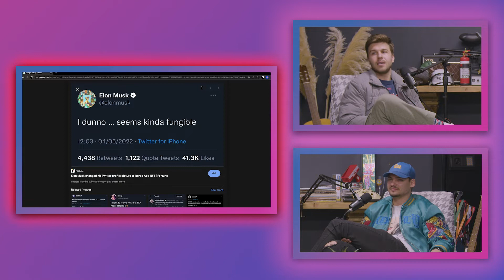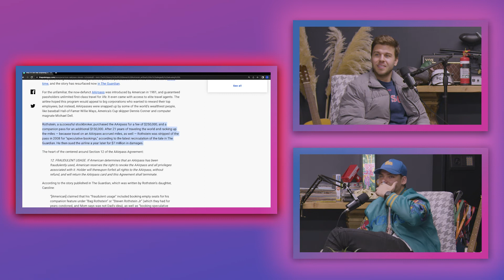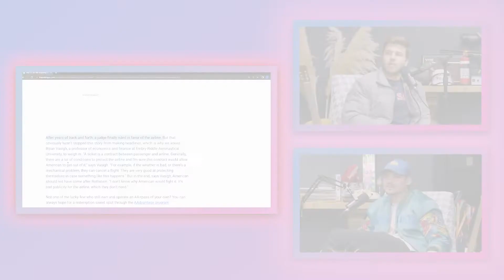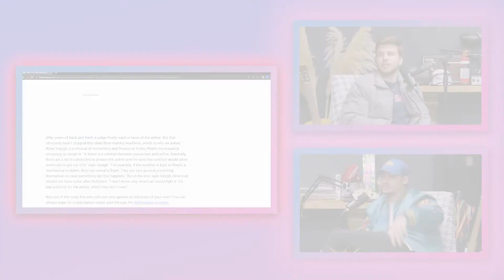Are Lifetime Passes really legit?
Clip from Space Invaders Episode 14.
Elon's fungible tweet, nft's perks and lifetime passes.

Space Invaders is a new show featuring your hosts Georgi & Trosk, we discuss current events, pop-culture, mental health ,our experiences and adventures. Join us on our journey as we analyse the world through different perspectives and with a comedic and sometimes controversial outlook.